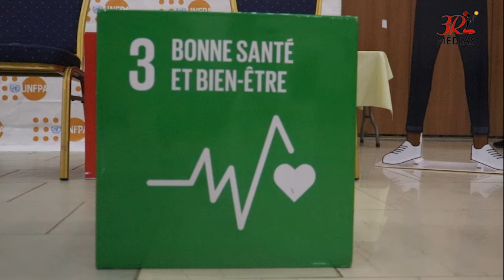Causerie-Débat: l'UNFPA toujours aux côtés des populations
C'est une tradition pour le Fonds des Nations pour la Population d'organiser à chaque édition de la Journée Mondiale de la Population une causerie intergénérationnelle afin d'échanger avec des acteurs de la société civile, leaders religieux et des organisations des jeunes. Et cette fois encore ça n'a pas raté. C'était à la salle des réunions de l'hôtel Kobourou de Parakou.